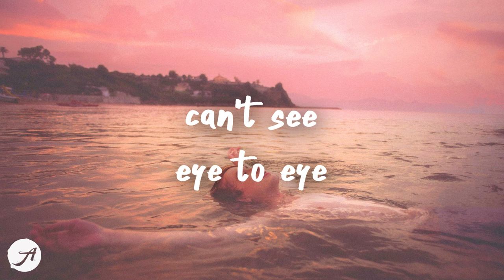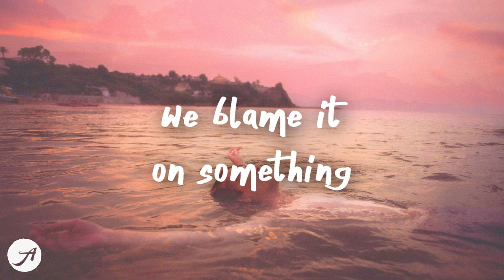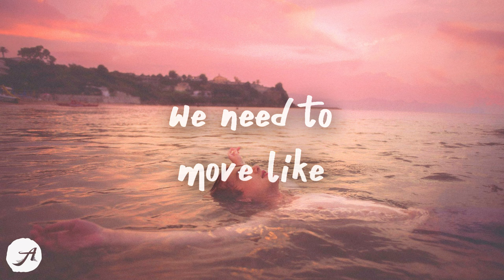Chris Brown - Bruce Lee (Lyrics)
Chris Brown - Bruce Lee (Lyrics) by Aminium Music
listen to Bruce Lee by Chris Brown from his album 11:11

so we need to move like water 💙

it gets hard to float when you keep adding weight to pull me down
used to sail alone, but now the winds are changing on me now
we wanna, but we're scared to go overboard
can't see eye to eye every time we're in the storm
save our souls, we're going down, no anchor to be found

pull us, pull us
the current's tryna pull us under
high tide, we capsize
we blame it on something lunar
rogue winds are coming in (we're sinking)
secrets are washing out
if we make it out the storm
we're stronger

so we need to move like water, water, water, water (water)
too shallow to see underneath
too far gone, now we're lost at sea
we need to move like water (water, water, water, water)

all these bridges burn, but still the rapids never lose their rage
all we've learned by now, but we're repeating all our old mistakes
nowhere left to go, even though it's still a hundred ways
can't rely on anyone to help us navigate

we're stronger

so we need to move like water, water, water, water (like water, water)
so we need to move like water, water, water, water (oh woah, yeah, water)
we need to move like water (yeah, water)
water (water)

water
need to move like water, oh
(water, water)
water

Chris Brown - Angel Numbers / Ten Toes (Lyrics)
Rex Orange County - THE SHADE (Lyrics)

ChrisBrown UnderTheInfluence Lyrics AminiumMusic sad chill songs lofi relaxing music yaeow kina faime kayou jonah kagen lyrics broken jonah kagen broken under the influence chris brown lyrics chris brown under the influence lyrics chris brown under the influence